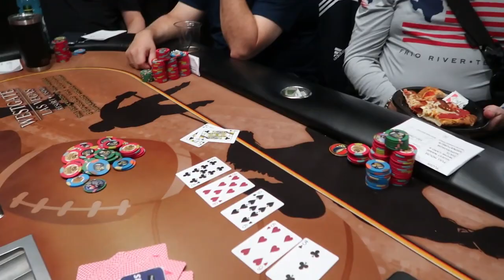Trooper Thursday -- Poker Challenge Encore Video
On the final calendar day of this poker challenge in Las Vegas, after the challenge ended, I played Trooper Thursday at Westgate. We had conversations, all-in's, double board Crazy Pineapple bomb pots, cupcakes, pizza, and more.